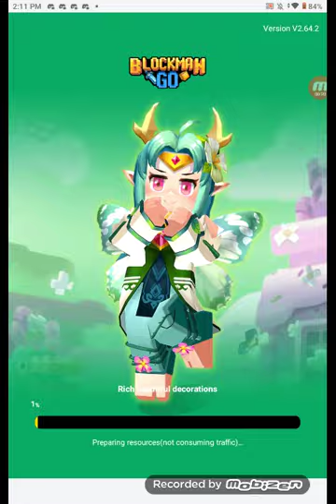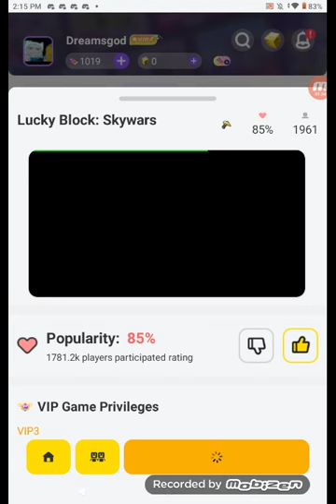talking about my channel.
Skywars while I talk about my channel

I'm sick btw so that's why I sound bad